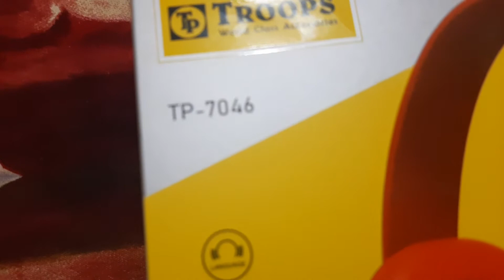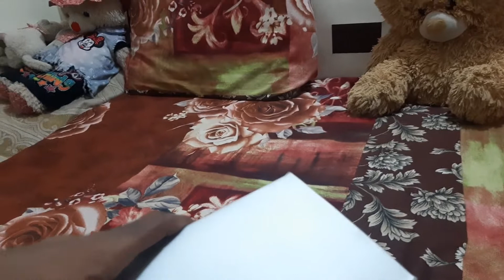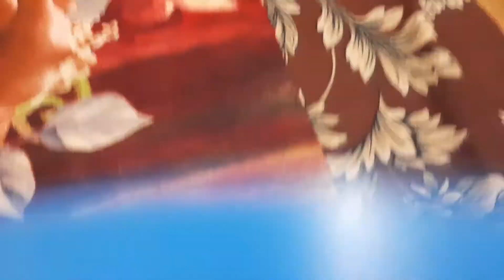Unboxing cool headphones troops